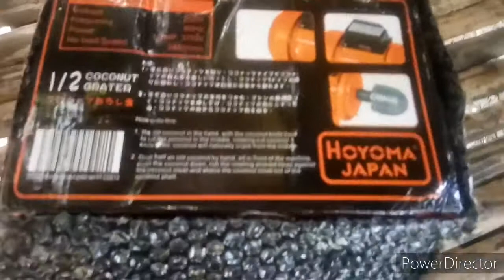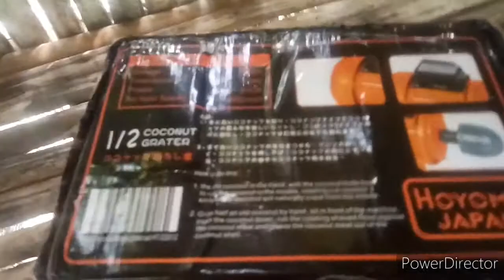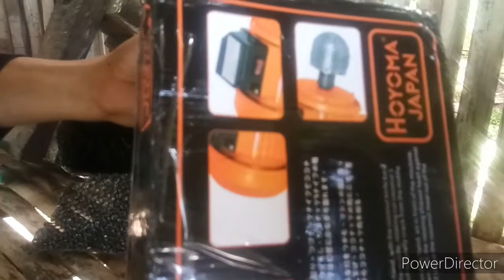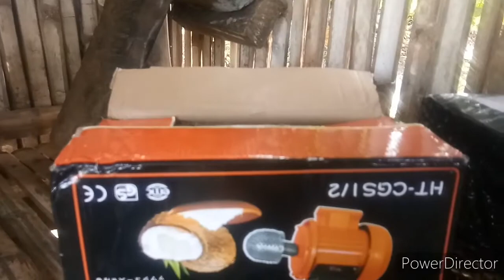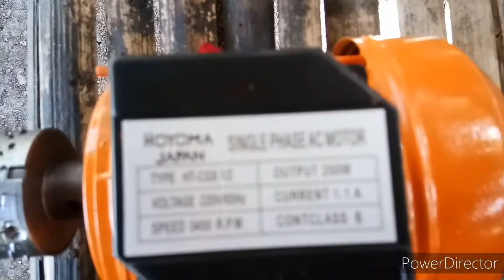HOW TO INSTALL COCONUT GRATER | MULTIPLE PURPOSE FOR PERSONAL USE | COMMERCIAL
Thanks for supporting kulas tiku tv.

Ngayon nakabili na tayo ng kayuran ng niyog para sa gata gagamitin sa ice candy.

Unboxing hoyoma japan, coconut grater.